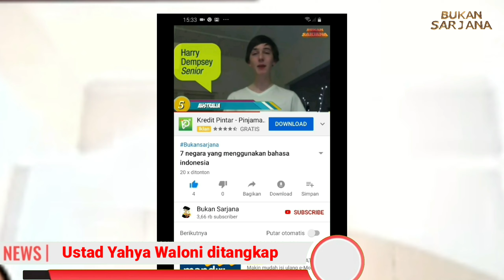Ustad Yahya waloni ditangkap bareskrim || berita Yahya waloni terbaru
Yahya waloni ditangkap hampir bersamaan dengan muhamad KC ditangkap. masyarakat bilang adil...